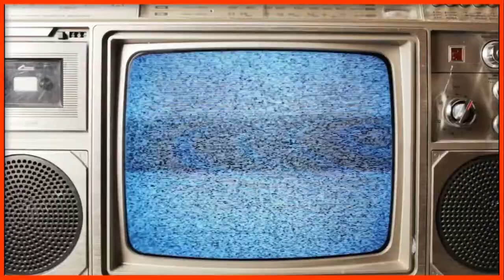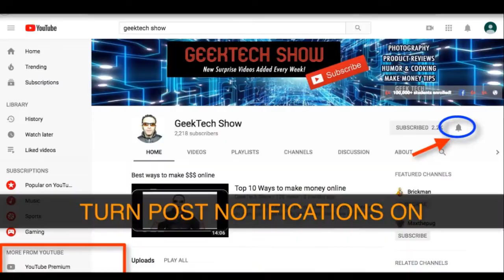Spyderco Delica 4 Zome red limited edition review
Taking a look at the super rare Delica 4 Zome Red and Black edition this exclusive version is very hard to find and goes for over $150 on eBay it soon to be a collectors item get yours if you ever see it on sale for less then $99 it is a great deal.

Hi i'm Sergey, I have created this YouTube channel because nearly no channel covers the good, bad and ugly about products you buy online. I have also added a bit of humor and all my reviews are unsponsored and I bought the product with my own money. How can I afford all this stuff I usually buy and sell this along with other stuff online.

👉 FREE 1 Month of Amazon Prime

🔥  How I get to review so much cool gear my secret is below 🔥
🔴  Try for 30 DAY FREE Amazon Wardrobe keep 8 shoes for 7 days free with resealable box & free returns, get charged for what you keep it's Amazon Prime Perk

🌴 If one class could teach you all of this would you take it and quit your job? 🌴  Say goodbye to 9-5 & office hours time and become your own boss! just like myself... Are you ready for the challenge? If so enroll in the eBay Masterclass course below today
💰💰💰 🔥  Ultimate eBay BootCamp Academy 🔥 💰💰💰
eBay 2021 Selling Masterclass: Comprehensive in Depth Course
If not on sale add to cart ❤️ to wishlist to fav and check later

Make money selling products without owning any! how?
💰  Limited time discount price starts at only $5-$9!!! Limit 10 Students / month!
Or get in on Udemy.com at best discount price

💰💰💰 HOW I MADE $30,000 DOLLARS AND YOU CAN TOO 💰 💰💰
ADD COURSE TO CART TO GET IT AT BEST PRICE WHEN ON SALE

Main Camera
Backup Camera Canon M6
Main lens for M-Camera
Audio Mic
DSLR Camera & Gear
My Laptop
Lens I use